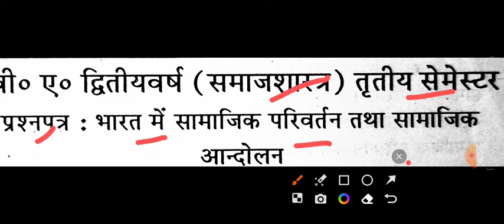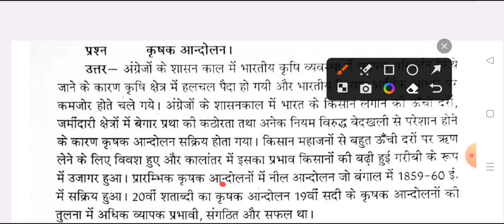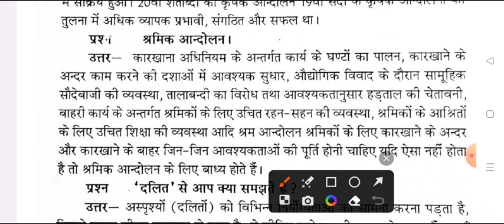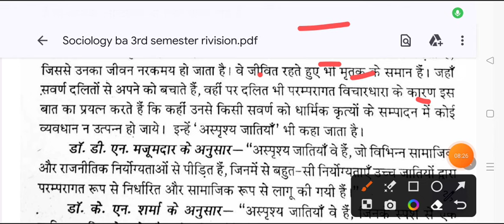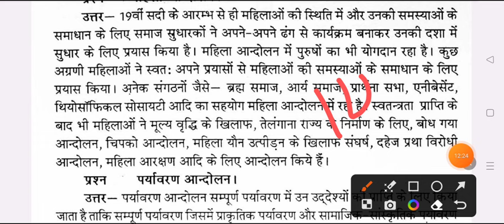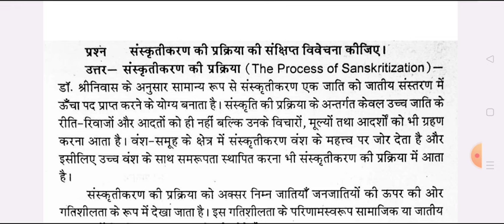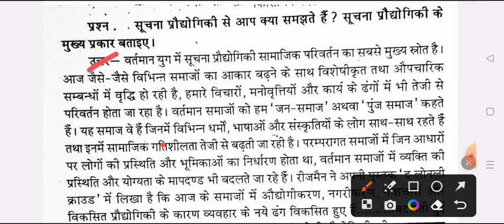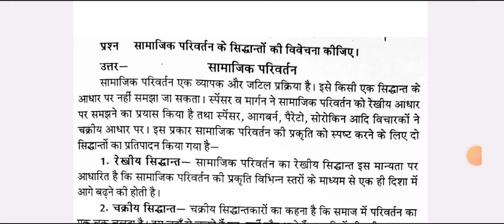BA 3rd Semester Sociology Important Question 2023-24 | ba third semester samaj shastr question paper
Hello

ba 2nd year 3rd semester sociology exam 2024
ba 3rd semester sociology question answers 2024

ba 3rd semester sociology question paper 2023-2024 kashi vidyapith university
ba 3rd semester sociolgy model paper 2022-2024
 samaj shastra question for ba 3rd semester exam 2024 kashi vidyapith university
kashi vidyapith university

ba sociology important question for 3rd semester  2024
ba 3rd sem sociology question  2024

ba 2nd year 3rd semester sociology question paper 2024
ba 3rd semester sociology question paper 2023-24 kashi vidyapith university

b.a 3rd semester exam 2023 sociology avadh university
ba 3rd semester sociology question 2024 avadh
ba 3rd semester samaj shastra kashi vidyapith university varanasi
,ba 2nd year 3rd semester samaj shastra
ba third semester samaj shastra question 2024
sociology solved question paper ba 3rd semester
sociology for ba 3rd semester 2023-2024

ba 3rd semseter samaj shastra important question kashi vidyapith university
b.a 3rd semster sociology important question answers 2024
ba 3rd semester sociology model paper 2024
b.a 3rd semester samaj saster
ba 3rd year sociology question answers 2024 mgkvu
sociology model paper ba 3rd semester 2024 mgkvu
sociology important question ba 3rd semester
b.a 2nd year sociology question answer 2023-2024
ram manohar lohiya university ba 3rd semester sociology question
ba 3rd semester samaj shastra question 2023-24 kashi vidyapith university
ba 3rd semester sociology 2023 model paper
ba 3rd semester sociology kashi vidyapith university
important question for sociology ba 3rd semester 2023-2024
sociology important question answers ba 3rd semester 2023

ba 3rd semester sociology question pdf 2024
ba 3rd semster sociology classes

ba 3rd semester sociology model paper 2024 mgkvu

ba 2nd year samaj shastra model paper varanasi university
ba second year sociology question answers 2024
sociology paper ba 2nd year 3rd semester 2024 mgkvu
ba 3rd semester sociology most important topics
sociology BA 3rd semester exam 2024
sociology degree course
sociology b.a 3rd semester important topics
BA third semester sociology question paper 2024 varansi university
B.A 3rd semester sociology question paper 2023-24 mgkvu
sociology important question ba 3rd semester kashi vidyapith university
B.A 3rd semester samaj shastra important question varansi university
sociology BA 3rd semester exam

BA 3rd semester sociology question paper 2023-24 ayodhya university
BA third semester sociology old question paper ayodhya university
sociology BA third semester model paper 2023-24 kashi vidyapith university
B.A third semester samaj shastra important question pdf
BA third semester sociology
BA 3rd semester sociology model paper mahtma gandhi kashi vidyapith univestiy